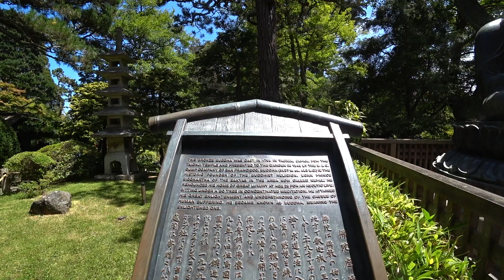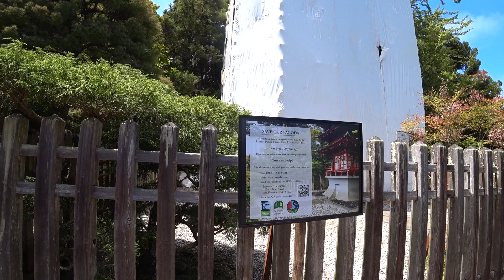Japanese Tea Garden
There is more to San Francisco than the Golden Gate Bridge.

Makoto Hagiwara, an immigrant from Japan, created an authentic Japanese tea garden more than 100 years ago.
This Japanese Tea Garden, the oldest public Japanese garden in the United States is located inside Golden Gate Park in San Francisco, California.
America has over 200 public Japanese gardens.